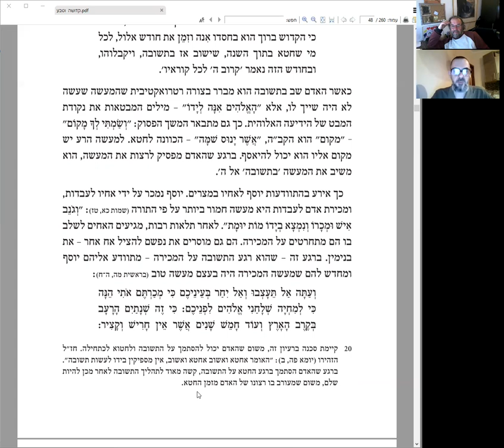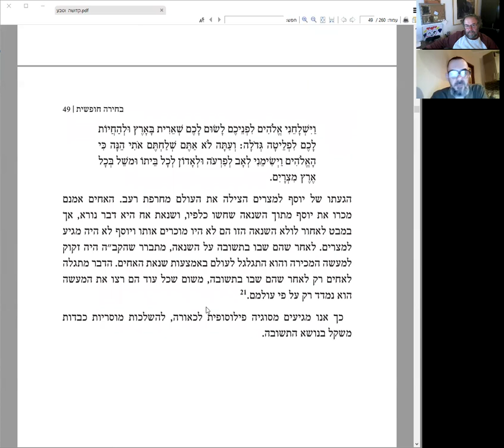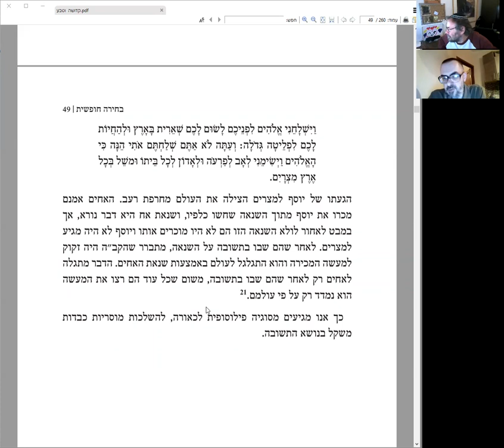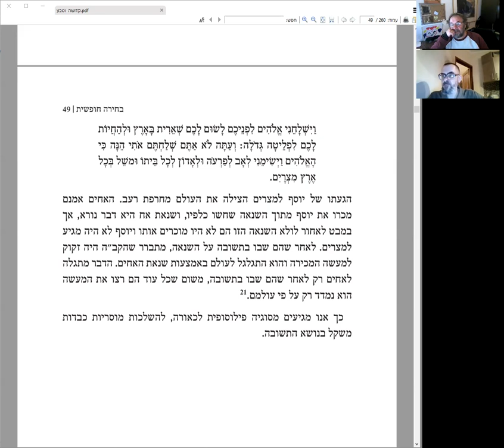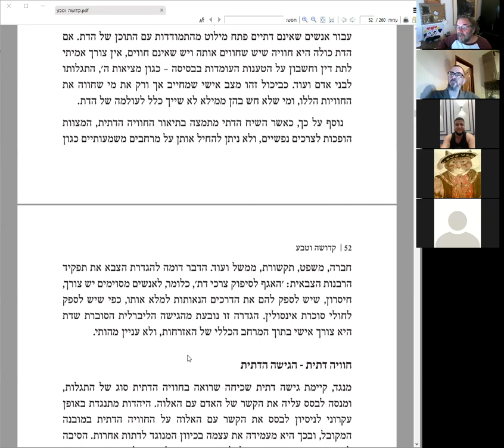«Свобода выбора и тшува, продолжение», книга "Кдуша ва-Тева" (Святость и природа) рава Шерки